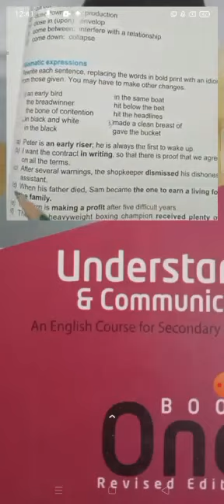Vocabulary & usage |English vocab|Practice English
This lesson will give you details about vocabulary & usage that how you can use vocabulary in your sentences and speaking English.